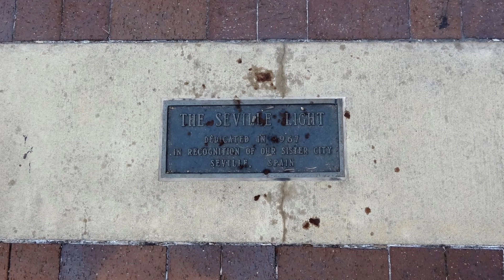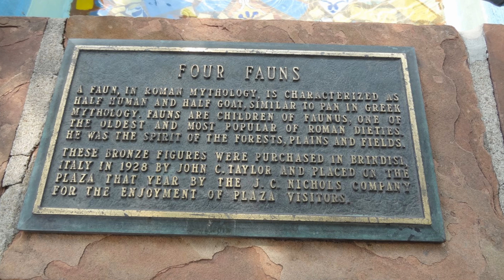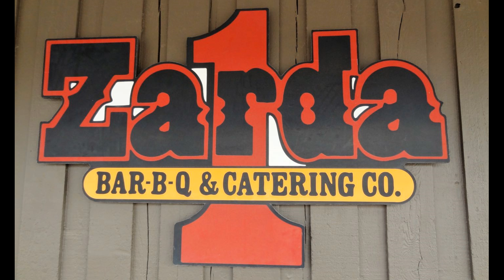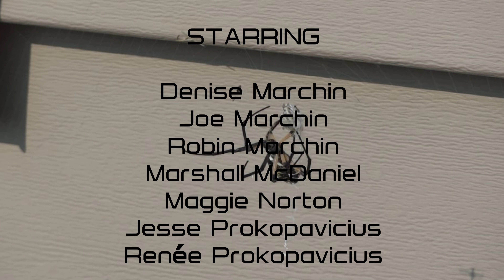City of Fountains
Wanderlove E74: Jesse and Renée act like tourists in Kansas City, visiting the Nelson-Atkins Museum of Art, the Country Club Plaza, and the Liberty Memorial Tower on 11 August 2018.